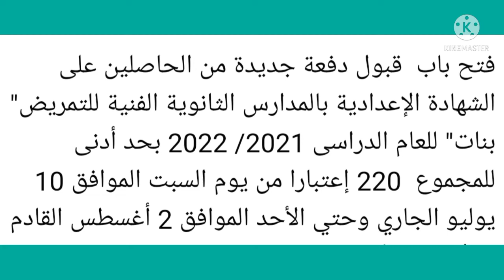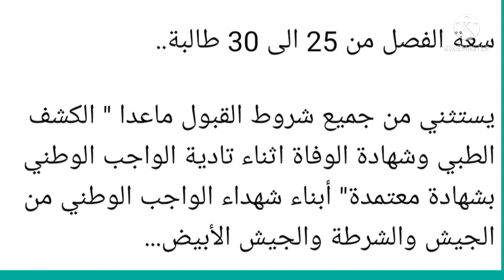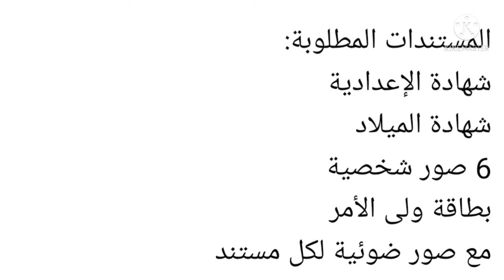فتح باب التقديم فى المدارس الثانويه للتمريض بعد الاعداديه للبنات لعام 2021/2022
تم تحديد موعد 10/7/2021 لتقديم فى مدارس التمريض بعد الاعداديه الشروط والاوراق المطلوبه والمجموع والتنسيق والاجراءات المطلوبة والحد الادنى للمجموع